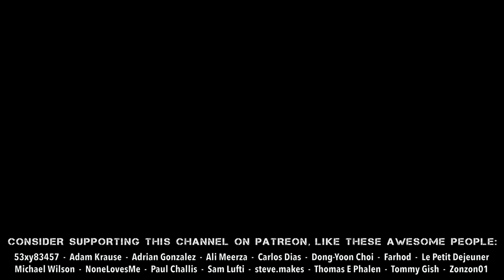Carnage Sculpture Timelapse - Venom: Let There Be Carnage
A timelapse of sculpting Cletus Kasady transforming into Carnage.

0:00 Sculpting
1:58 Molding
3:04 Casting
3:33 Painting
5:35 Eyes
6:32 Hair
6:51 Costume
7:08 Finished Shots